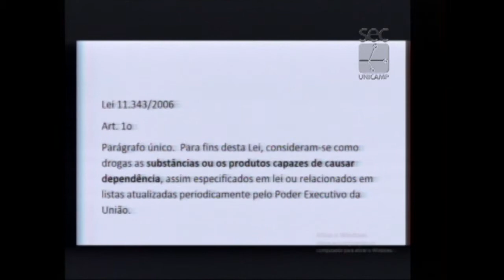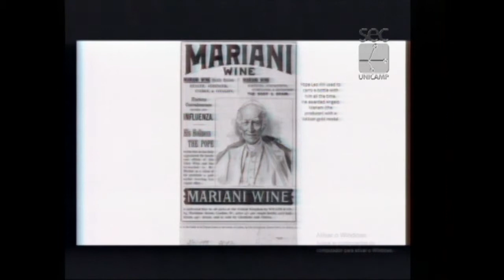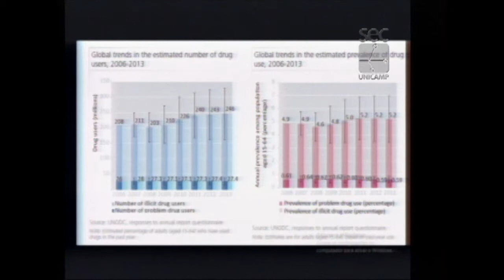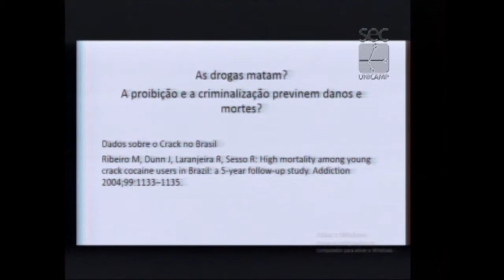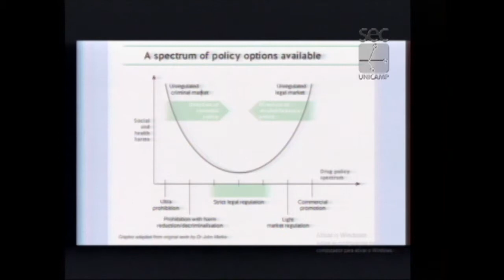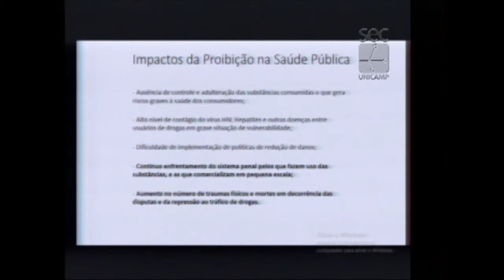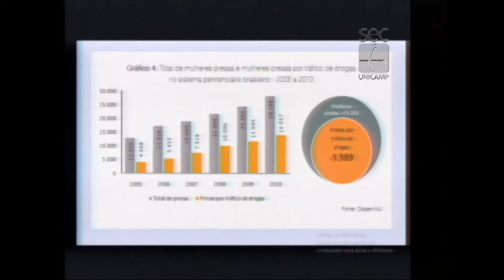Fórum Prisão: Para quê? Para quem? - Francisco Netto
Palestra de Francisco Netto, pesquisador da Fundação Oswaldo Cruz durante mesa “Políticas de drogas e prisão”, no Fórum Prisão: Para quê? Para quem? . O evento foi realizado pelo Fórum Pensamento Estratégico (PENSES) da Universidade Estadual de Campinas (Unicamp), em 17 de abril de 2017, no Centro de Convenções da Unicamp.